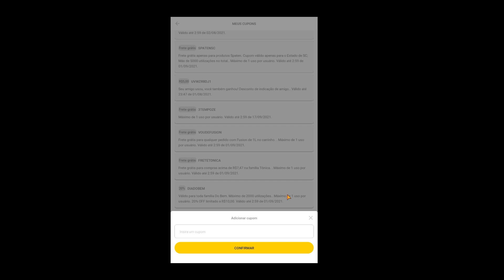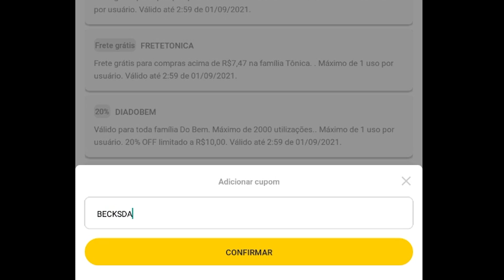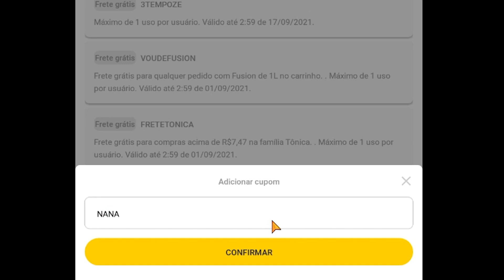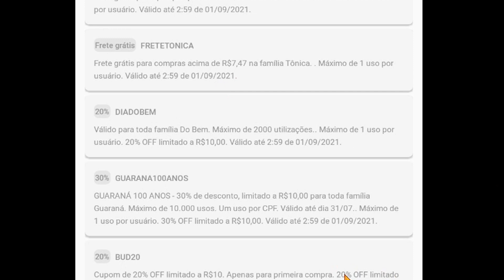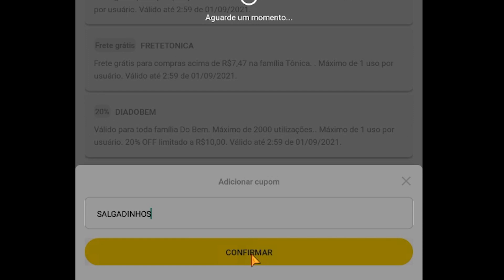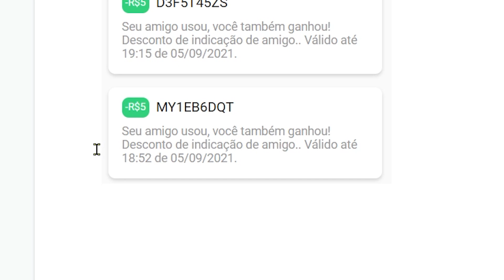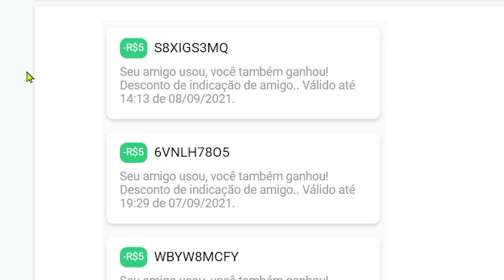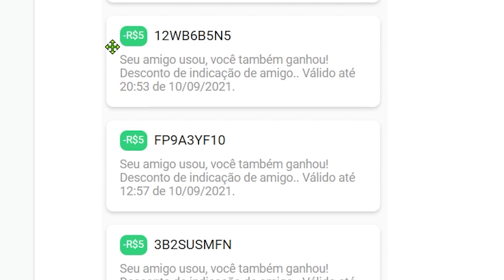CUPOM de DESCONTO ZÉ DELIVERY - 15 REAIS, FRETE GRÁTIS, 50% - CUPONS funcionando HOJE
CUPOM DE DESCONTO ZÉ DELIVERY - 15 CUPONS FUNCIONANDO – COMO USAR RESGATAR GANHAR FRETE GRÁTIS, 15 REAIS E 50%

Link para funcionar o cupom ZÉ DELIVERY: app Zé Delivery

CUPOM DE DESCONTO ZÉ DELIVERY MOSTRADO NO VÍDEO!!! SIGA TODOS OS PASSOS PARA CONSEGUIR O CUPOM DE DESCONTO ZÉ DELIVERY . ASSISTA ATÉ O FINAL para ver certinho como usar.

CUPOM DE DESCONTO ZÉ DELIVERY  - 20 CUPONS FUNCIONANDO – COMO USAR RESGATAR GANHAR FRETE GRÁTIS, 15 REAIS E 50%

CUPOM DE DESCONTO + DICA PARA ECONOMIZAR... ONZE CUPONS FUNCIONANDO HOJE

COMO USAR O CUPOM DE DESCONTO ZÉ DELIVERY  e como comprar: (expliquei no vídeo, vejam!!!)

CUPOM DE DESCONTO ZÉ DELIVERY - 15 CUPONS FUNCIONANDO NO ZE DELIVERY LIVE PROMOCAO PROMOCOES PRIMEIRA COMPRA FRETE ENTREGA GRATIS COMO MONTAR COMO VENDER ABRIR